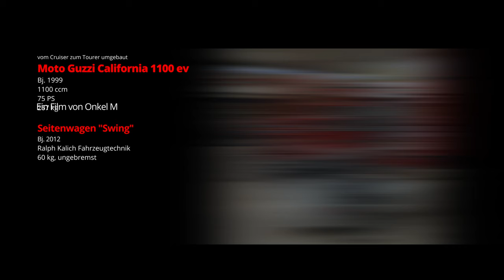(01/04) Schwenker-Gespann: Moto Guzzi California 1100 ev (1999)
4K-Film über ein interessantes Schwenker-Gespann mit einer Moto Guzzi California

Moto Guzzi California 1100 ev

Erstzulassung März 1999
Laufleistung insgesamt 110.000 km
10.000 km im Gespann
1100 ccm, 75 PS / 55 kW
267 kg leer, 233 kg Zuladung (ohne Seitenwagen)
Moto Guzzi Integralbremse (linke Scheibe vorne und hintere Scheibe auf Bremspedal)
vom Cruiser zum Tourer mutiert:
flacher Lenker (Magura)
130/90-17-Hinterreifen an Stelle von 140/80-17
funktionsloser Chrom-Zierrat demontiert
größerer Scheinwerfer
LED-Rücklicht und -Blinker
Sitz aufgepolstert und begradigt
Third-Party-Seitendeckel für alte Tonti-Rahmen angepasst
Ersatz der defekten Instrumente durch leichte elektronische.

Seitenwagen "Swing" (2012)
Hersteller Ralph Kalich Fahrzeugtechnik
Schwenker-Seitenwagen mit Kalich-Hilfsrahmen unter Motor und Getriebe
60 kg leer, ungebremst
Einsitzer, optional mit 2 Kindersitzen hintereinander oder als Lastenbeiwagen verwendbar
Nachgerüstet: Fußstütze, 12V/5V-Anschluss, Sitzheizung, Polsterung der Seitenwände

Wie immer danke ich Lobo Loco für die Genehmigung der Verwendung seiner Musik!
a Attribution-NonCommercial-ShareAlike 4.0 International License.